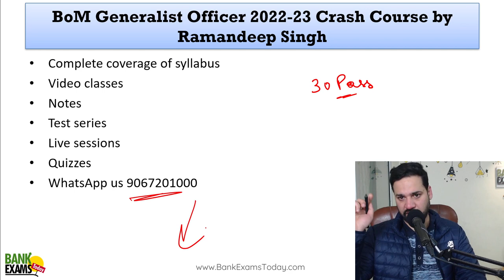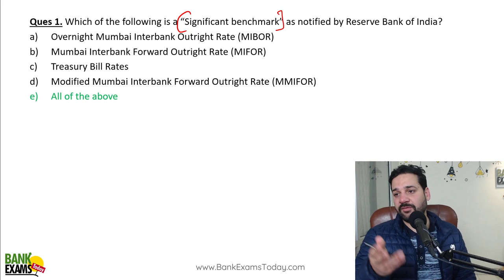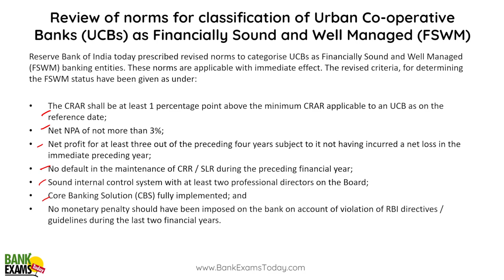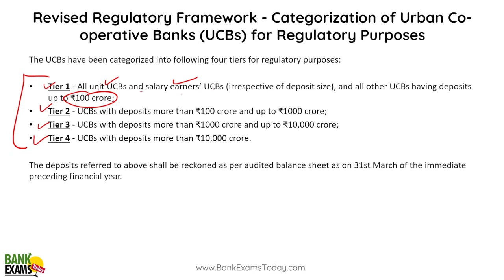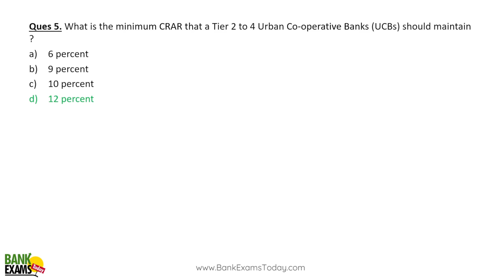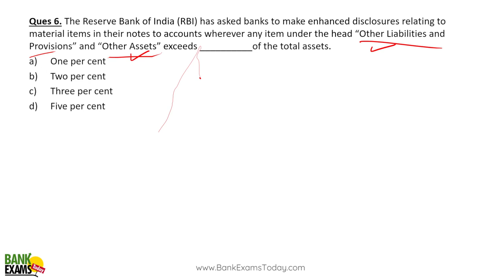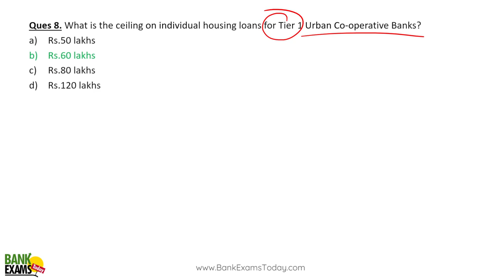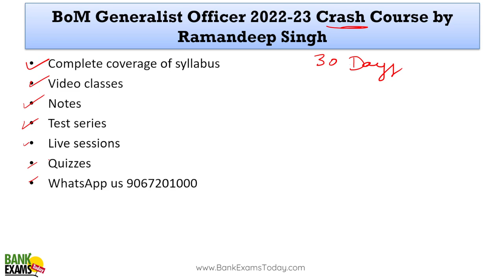Bank of Maharashtra Generalist Officer 2023: RBI Circulars December 2022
Bank Maharashtra Generalist Officer 2023 exam is going to be held on 22 Janauary 2023. Today I am sharing RBI Circulars December 2022 analysis.